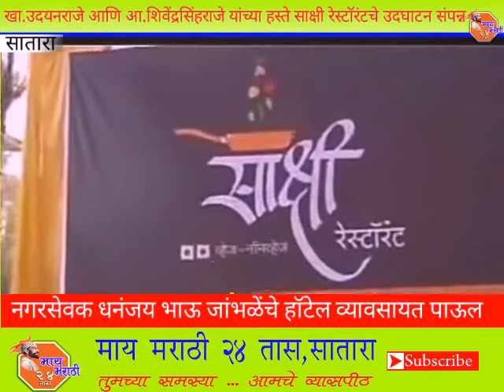खा.श्री.छ.उदयनराजे आणि आ.श्री.छ.शिवेंद्रसिंहराजे यांच्या हस्ते साक्षी रेस्टॉरंटचे उदघाटन संपन्न